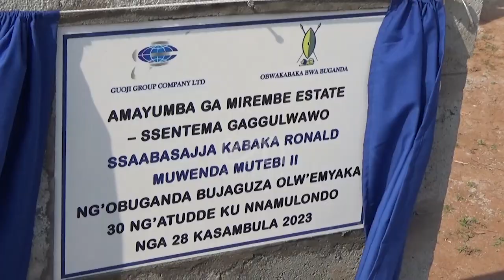How Kabaka Mutebi arrived and left Sentema